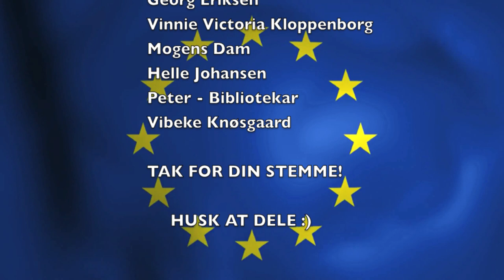Gammel Hasseris skole - Kaptajn Europa